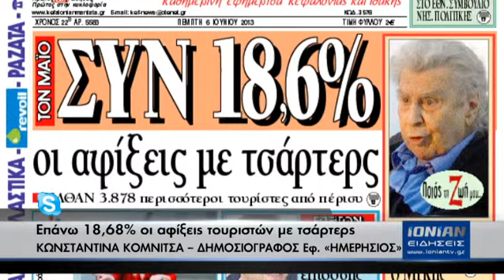KEF NEWS IONIAN 06.06.13